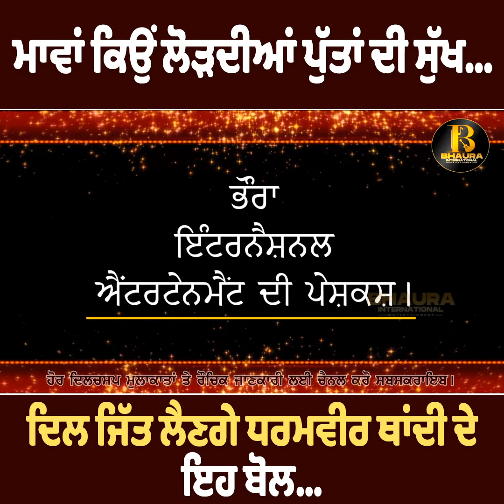ਮਾਵਾਂ ਕਿਉਂ ਲੋੜਦੀਆਂ ਪੁੱਤਾਂ ਦੀ ਸੁੱਖ ?ਦਿਲ ਜਿੱਤ ਲੈਣਗੇ ਧਰਮਵੀਰ ਥਾਂਦੀ ਦੇ ਇਹ ਬੋਲ !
Videos are based on Entertainment purpose only.Copyright Disclaimer Under Section 107 of the Copyright Act 1976, Allowance is made for "fair use" for purposes such as criticism, comment, news reporting, teaching, scholarship, and research.